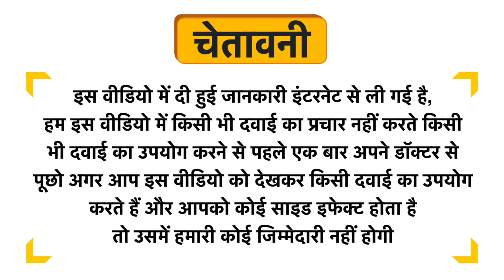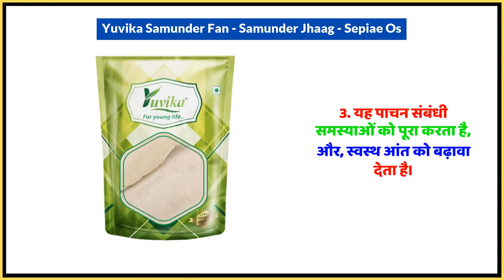Yuvika Samunder Fan - Samunder Jhaag - Sepiae Os Uses in Hindi | Side Effects | Dose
Yuvika Samunder Fan - Samunder Jhaag - Sepiae Os Uses in Hindi | Benefits | Side Effects | Dose